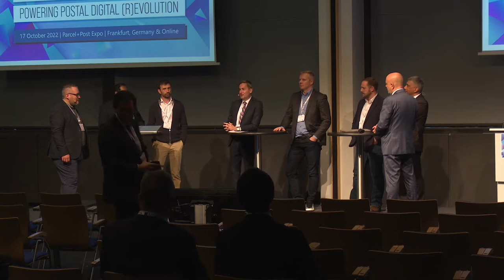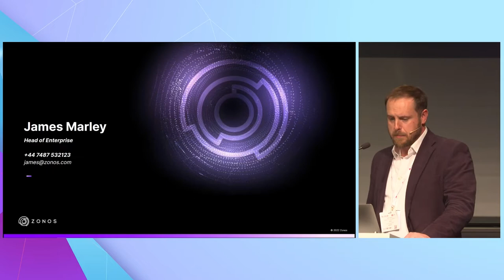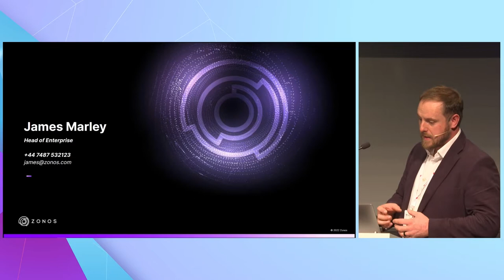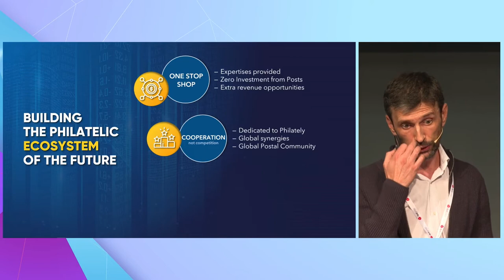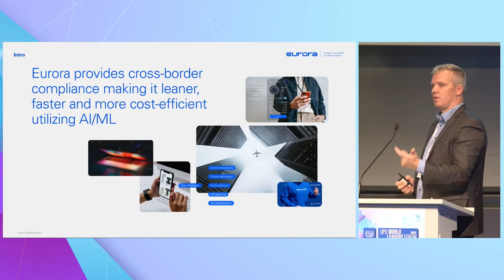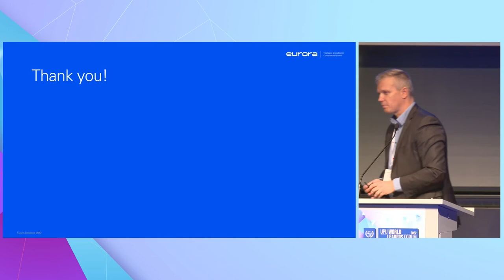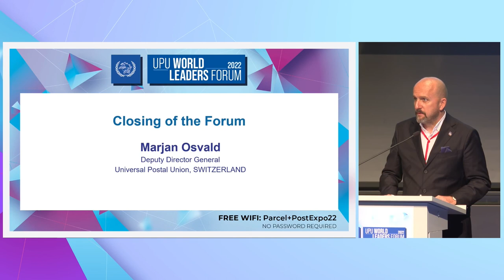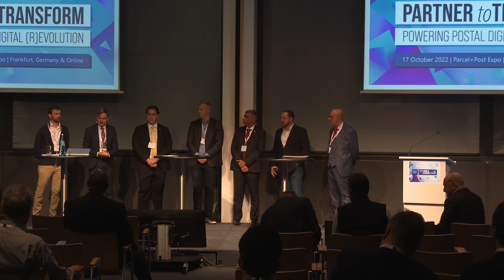UPU World Leaders Forum 2022: Postal technology show, Part 2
Speakers:

James Marley, Director of Enterprise, Zonos
Santosh Gopal, CEO & Founder, Ship2MyID
Sol Alavi, Founder, Geomain
Andrii Shapovalov, CEO and Co-founder, Stampsdaq
Micha Augstein, Board Member, Logistic natives
Egon Veermäe, Chief Operating Officer & Member of the Management Board, Eurora

Moderator: Bernhard Bukovc, Founder of Postal Innovation Platform